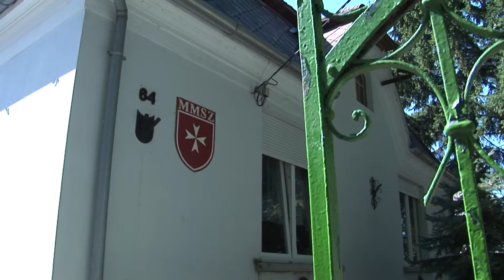Adomány az otthonnak